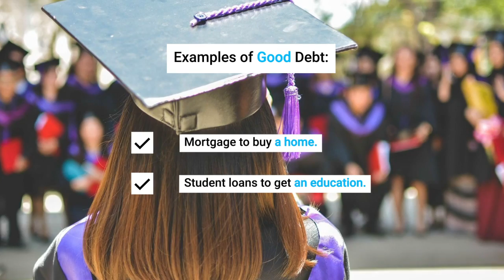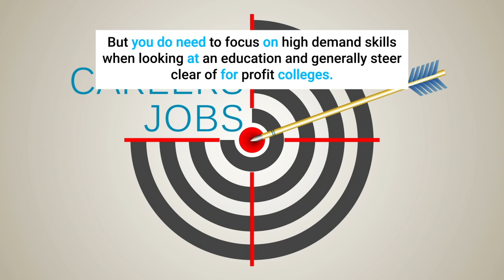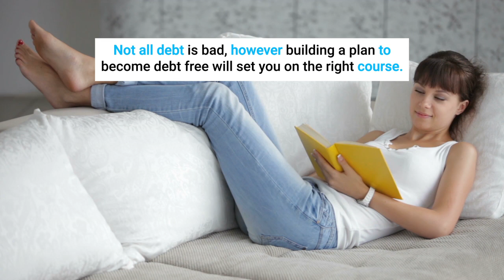Money Management Tips: Not all debt is bad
Money Management Tips:  Not all debt is bad.   Believe it or not some debt is good such as getting a mortgage or a student loan, however in both cases care must be made with your decisions.

About

Mysmallbank.com is a personal finance and money management video and blog website.